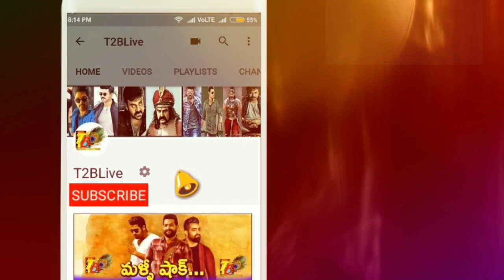రామ్ Vs విజయ్ Vs నాని....నైజాంలో తోపు ఎవరో తెలుసా?? | Ram Vs Vijay Devarakonda Vs Nani | Nizam Thop